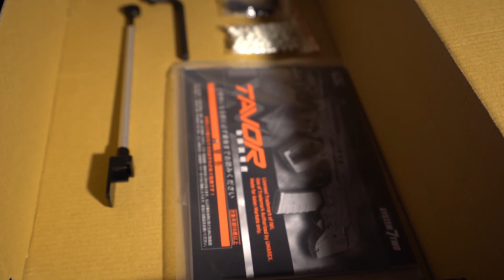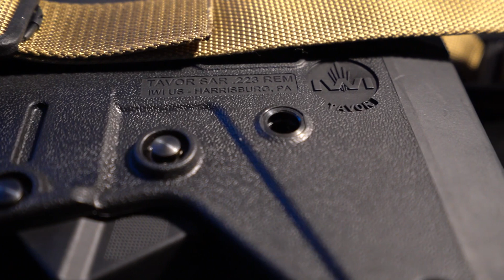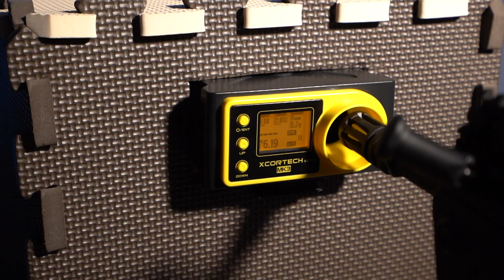KSC TAR21 IWI ガスガンレビュー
こんにちはまなです🧸
今日はずっと欲しかったタボールが届いたので
紹介します🥳❤️‍🔥

撮影後もめちゃくちゃ遊びました💯

このチャンネルではエアーソフトガンやバイク、ガジェットなどの紹介を行っています❤️‍🔥

使用機材

Sony a7ⅲ

DJI OM4

DJI FPV

DJI Degital FPV

HollyLand Mars400S 映像トランスミッター

Zeapon スライダー